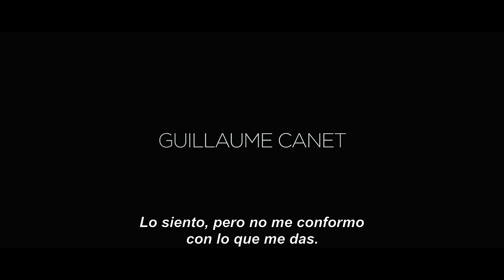Riviera Francesa Trailer